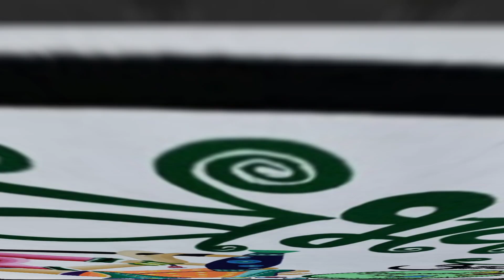Rakhi Making Idea's For School Competition |Rakhi Making Idea's At Home |पेपर से बनाए सुंदर राखियां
Rakhi Making Idea's For School Competition | Rakhi Making Idea's At Home | पेपर से बनाए सुन्दर राखियाँ |

Your Quires,

Ghar per Rakhi kaise banaye
White paper se sunder rakhi kaise banaye
Rakhi Making with White Paper
1st price winning Rakhi
Rakhi Making for competition
Rakhi Making for biginners
Rakhi Making Idea's For competition
Rakhi Making craft ideas
Art&craft ideas for Rakhi m
Rakhi Making Idea's For School Competition
Zero budgets Rakhi Making Idea's
Handmade rakhi
Rakshabandhan festival special Handmade rakhi
Vaibhavshaliart drawings
Vaibhavshaliart
राखी बनाने का आसान तरीका
घर पर रखी कैसे बनाएं
Rakhi diy 2024
Diy rakhi 2024
How To make Rakhi 2024
Rakhi Design
Easy rakhi Making
Rakshabandhan Special

Happy to see you on my channel.

  This channel content is related to different types of art &Drawing videos also drawing tutorial.
E. g : Drawing, Painting, School project, School activities, competition drawing, Poster drawing, Day special drawing, Waste material activities, pencil shading drawing, pencil sketch, pencil drawing, sketch, painting, all types of drawing.
For Tutorial Elementary &Intermediate guidance is available on my channel.